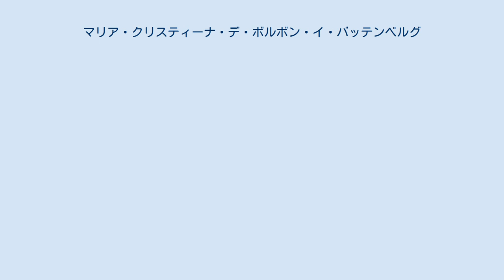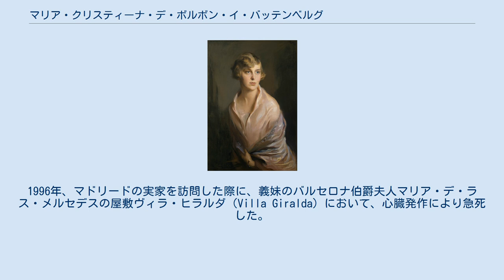マリア・クリスティーナ・デ・ボルボン・イ・バッテンベルグ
マリア・クリスティーナ・デ・ボルボン・イ・バッテンベルグ（María Cristina de Borbón y Battenberg, 1911年12月12日 - 1996年12月23日）は、スペインの王族、スペイン王女（Infanta de España）。
スペイン王フアン・カルロス1世の父方の叔母にあたる。
全名はマリア・クリスティーナ・テレサ・アレハンドラ・マリア・デ・ラ・コンセプシオン・イルデフォンサ・ビクトリア・エウヘニア（María Cristina Teresa Alejandra María de Guadalupe María de la Concepción Ildefonsa Victoria Eugenia）。
 スペイン王アルフォンソ13世と王妃であるバッテンベルク公女ヴィクトリア・ユージェニーの間の次女として生まれた。
母はイギリスのヴィクトリア女王の孫娘の1人であった。
1933年、共和制への移行に伴ってスペインを退去したアルフォンソ13世は、マリア・クリスティーナと姉のベアトリスを伴ってローマに移住した。
息子4人のうち2人が血友病患者だったアルフォンソ13世は、娘たちも血友病の保因者の恐れがあると考え、娘婿選びに慎重であった。
 マリア・クリスティーナは1940年6月10日にローマにおいて、エンリコ・マローネ＝チンザノ伯爵（1895年 - 1968年）と結婚し、間に4人の娘をもうけた。
1996年、マドリードの実家を訪問した際に、義妹のバルセロナ伯爵夫人マリア・デ・ラス・メルセデスの屋敷ヴィラ・ヒラルダ（Villa Giralda）において、心臓発作により急死した。
享年85。